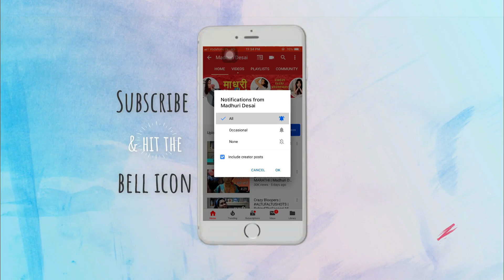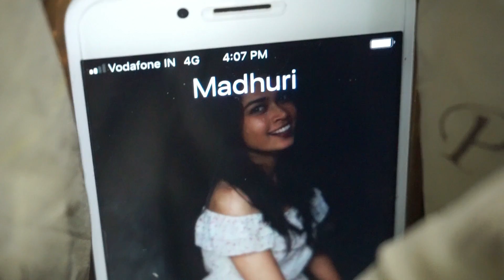How To SNEAK OUT Of The HOUSE | MARATHI | Madhuri Desai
Links To buy WOW Skin Science Apple Cider Vinegar Foaming Face Wash with in-built brush

Directed By - Hemant Rajput
Written By - Madhuri Desai